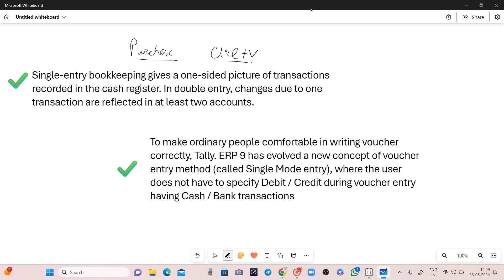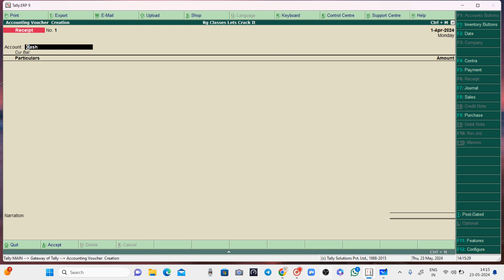What is Single Entry mode in Tally ?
In this you will learn about:-
What is single entry mode ?
What is double entry mode ?
Difference between single entry mode and double entry mode ?
Importance of sigle entry mode ?
New concept under Tally.ERP9

With easy explanation I cleared ur concept.